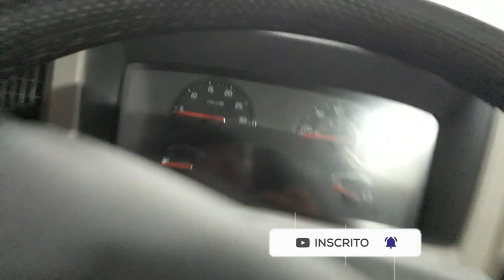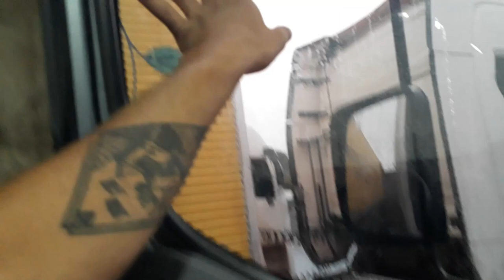AONDE ESTOU MORANDO AGORA?